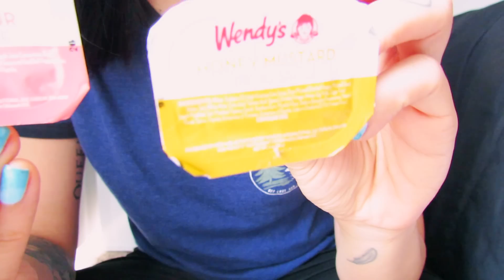ASMR (Close Up Whisper) - Wendy's Jr. Bacon Cheeseburger | 4 for $4